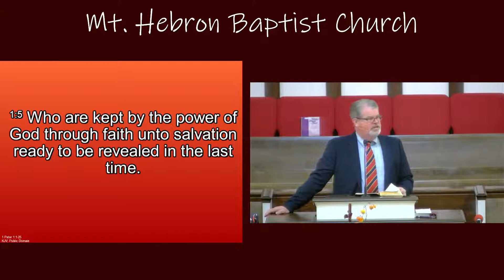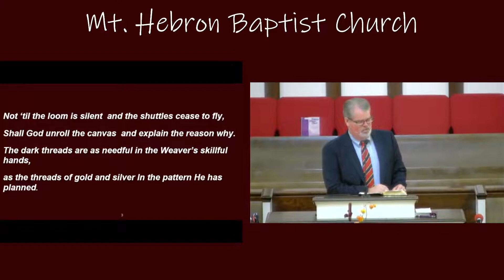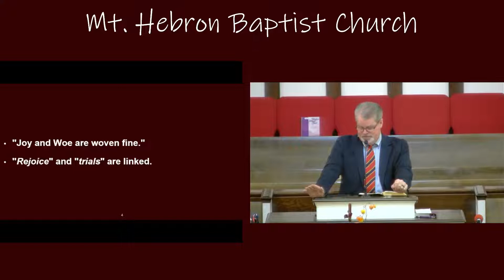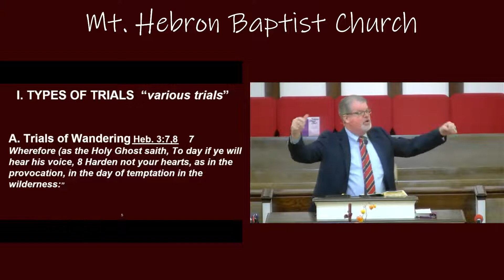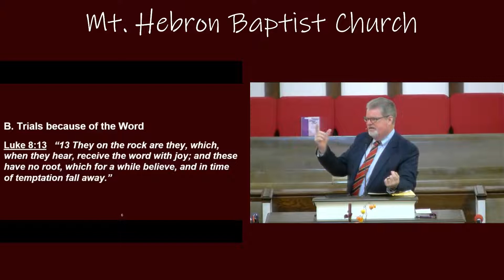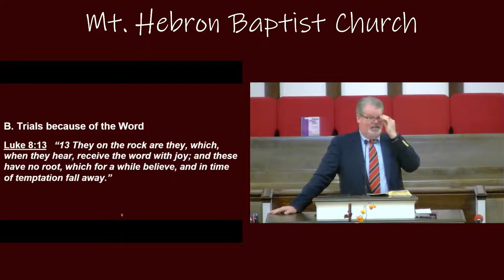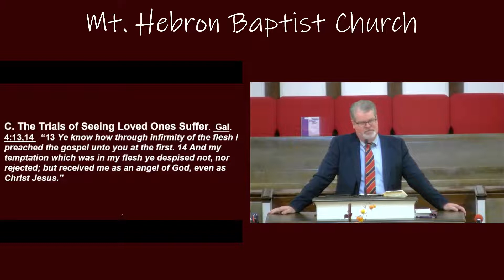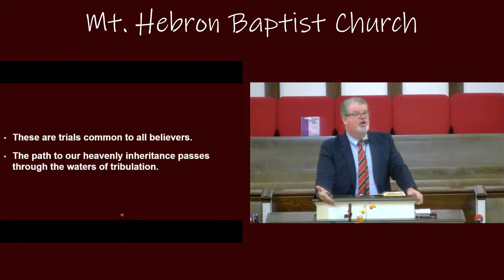Mt Hebron Baptist Church Sermon 10-24-21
Title
Performed By:
Written By: